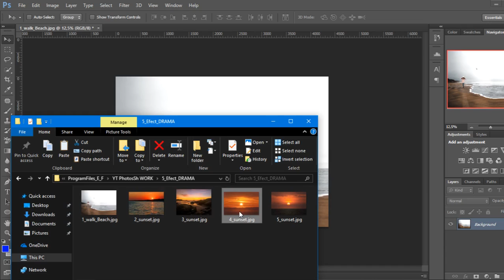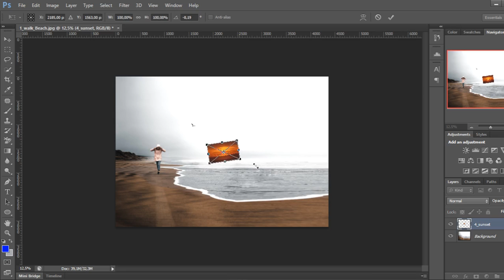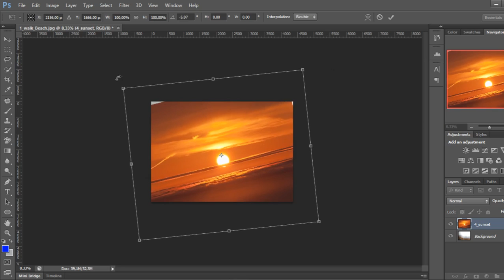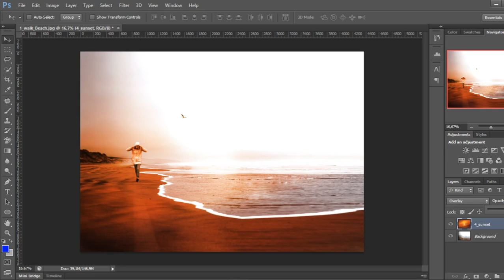PhotoShop Ro Tutorial 30 -Efect de DRAMA (apus de soare)